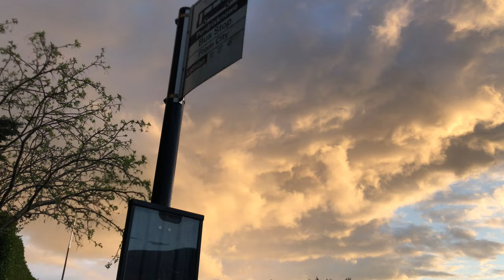Edinburgh Walker: Evening walk on Colinton Road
This walk takes us from near the Craiglockhart Sport and Tennis Centre to the Tesco at Oxgangs. We passed Napier University, Firhill High School and Oxgangs Primary School.